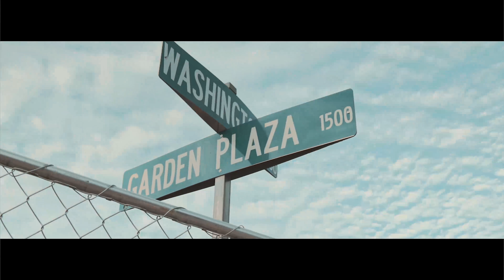Deezy Mcduffie x Bloody Moves X Shot by @K.pystol